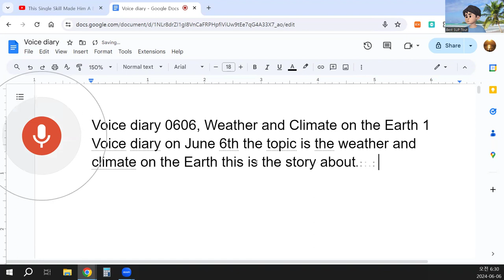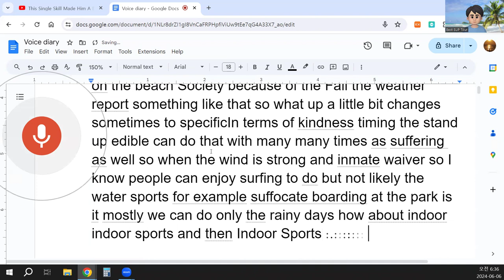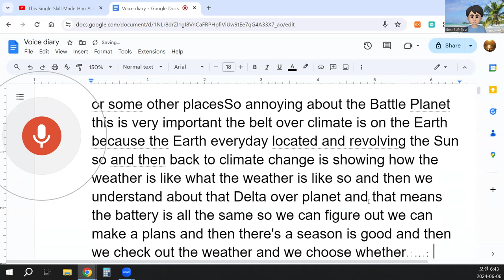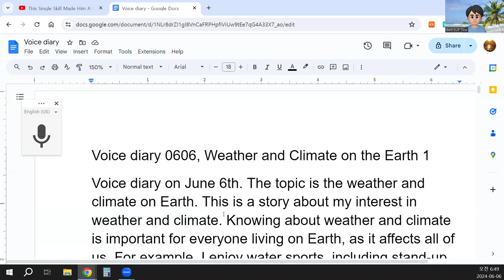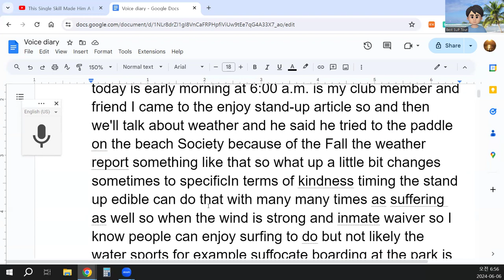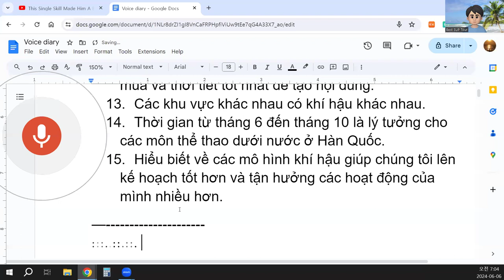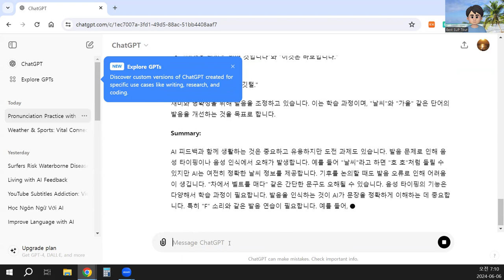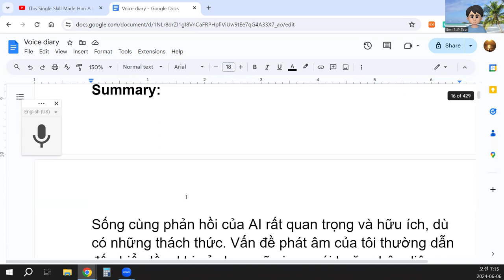Voice diary 0606, Weather and Climate on the Earth 1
Voice diary on June 6th. The topic is the weather and climate on Earth. This is a story about my interest in weather and climate. Knowing about weather and climate is important for everyone living on Earth, as it affects all of us. For example, I enjoy water sports, including stand-up paddleboarding and fishing, which are highly dependent on weather conditions.
In Korea, winter is very cold, and weather forecasts help us plan our activities. We can predict short-term weather accurately, such as today or tomorrow, but long-term forecasts are more challenging due to constant changes. We rely on statistics and research from weather and climate research centers to understand these patterns over time.
When weather conditions are favorable, I engage in various activities like stand-up paddling. Early this morning, at 6:00 a.m., my club member and friend joined me to enjoy stand-up paddling. We discussed the weather, and he mentioned that he likes paddling by the beach because of the fog, which affects the weather conditions. Weather changes can impact our plans, especially for outdoor sports. For instance, strong winds create waves, making surfing possible but not ideal for other water sports like wakeboarding.
Indoor sports are not as affected by weather conditions, thanks to controlled environments like swimming pools with heating systems. However, when planning outdoor activities, understanding nature and weather is crucial. In places like Bali, where surfing is popular, well-organized programs and facilities enhance the experience, allowing people to enjoy the sport better.
Understanding weather and climate is not only essential for sports but also for creating content. For example, I run a YouTube channel focused on stand-up paddling. Knowing the best seasons and weather conditions helps me plan and create engaging content. The right climate can make a significant difference in the quality of our activities and the enjoyment we derive from them.
Different regions experience varying climates; for instance, Australia has winter while Korea has summer. This difference highlights the importance of choosing the right time and place for specific activities. In Korea, the period from June to October is ideal for water sports, except during the rainy season or when strong winds prevail.
Understanding the global climate patterns helps us make better plans and enjoy our activities more. The Earth's climate changes gradually, month by month, season by season, and year by year. Knowing the best climates for specific sports and activities is crucial for planning and execution.
In conclusion, the weather and climate on Earth are vital for our daily lives and activities. By understanding these patterns, we can make informed decisions and enjoy our passions more fully. I plan to refine this diary entry with AI assistance and perhaps turn it into a podcast to share more information about weather and climate.
This is the end of my voice diary for today. I look forward to summarizing and presenting these ideas in the future.
4o
summary with 15 sentences
ChatGPT
Summary: Voice Diary 0606 on Weather and Climate
This voice diary entry from June 6th explores my interest in weather and climate on Earth.
Understanding weather and climate is crucial as it affects everyone living on the planet.
My passion for water sports like stand-up paddleboarding and fishing is heavily influenced by weather conditions.
In Korea, winter is extremely cold, making weather forecasts essential for planning activities.
While short-term weather forecasts are accurate, long-term predictions are more challenging due to constant changes.
Statistics and research from weather centers help us understand long-term climate patterns.
Early this morning, a friend and I enjoyed stand-up paddling, discussing how fog influences beach weather.
Weather changes impact our outdoor activities, such as surfing, which depends on wind and wave conditions.
Indoor sports are less affected by weather, thanks to controlled environments like heated swimming pools.
Proper planning for outdoor activities requires a good understanding of nature and weather.
In Bali, well-organized surfing programs and facilities enhance the sport's enjoyment.
My YouTube channel on stand-up paddling benefits from knowing the best seasons and weather for creating content.
Different regions have varying climates, like Australia's winter contrasting with Korea's summer.
The period from June to October is ideal for water sports in Korea, except during the rainy season.
Understanding global climate patterns allows us to make informed decisions and enjoy our activities more fully.